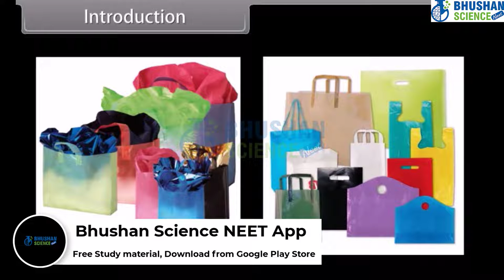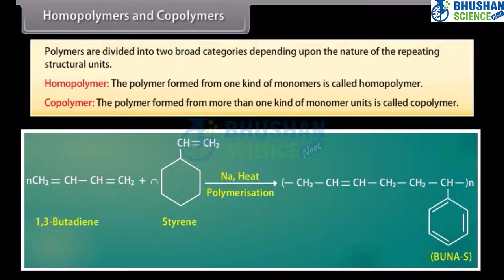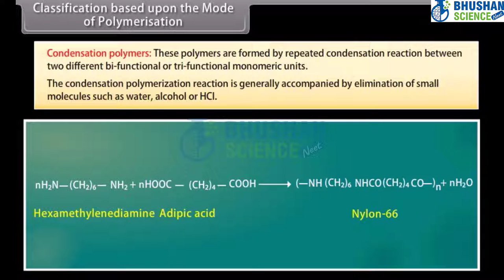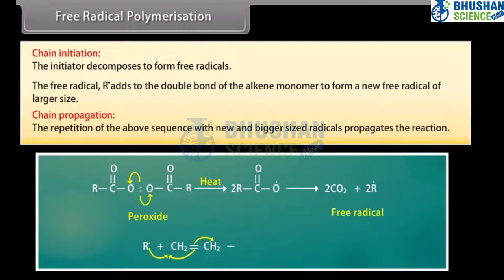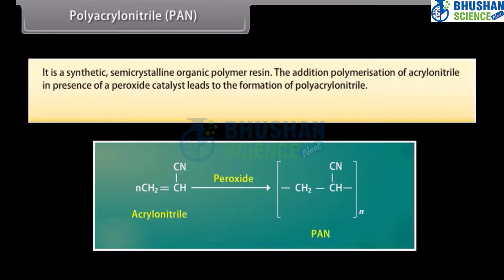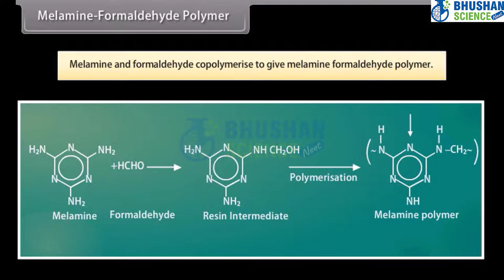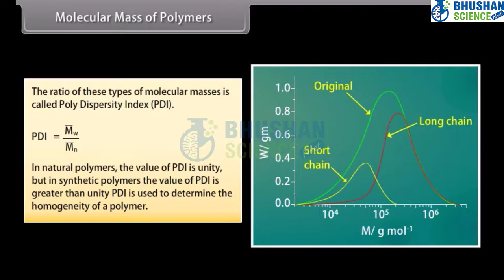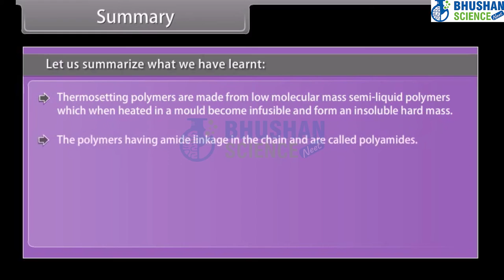Polymers | Chemistry English Class 12th | Bhushan Science NEET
A polymer (/ˈpɒlɪmər/;[4][5] Greek poly-, "many" + -mer, "part") is a substance or material consisting of very large molecules, or macromolecules, composed of many repeating subunits.[6] Due to their broad spectrum of properties,[7] both synthetic and natural polymers play essential and ubiquitous roles in everyday life.[8] Polymers range from familiar synthetic plastics such as polystyrene to natural biopolymers such as DNA and proteins that are fundamental to biological structure and function. Polymers, both natural and synthetic, are created via polymerization of many small molecules, known as monomers. Their consequently large molecular mass, relative to small molecule compounds, produces unique physical properties including toughness, high elasticity, viscoelasticity, and a tendency to form amorphous and semicrystalline structures rather than crystals.

The term "polymer" derives from the Greek word πολύς (polus, meaning "many, much") and μέρος (meros, meaning "part"). The term was coined in 1833 by Jöns Jacob Berzelius, though with a definition distinct from the modern IUPAC definition.[9][10] The modern concept of polymers as covalently bonded macromolecular structures was proposed in 1920 by Hermann Staudinger,[11] who spent the next decade finding experimental evidence for this hypothesis.[12]

Polymers are studied in the fields of polymer science (which includes polymer chemistry and polymer physics), biophysics and materials science and engineering. Historically, products arising from the linkage of repeating units by covalent chemical bonds have been the primary focus of polymer science. An emerging important area now focuses on supramolecular polymers formed by non-covalent links. Polyisoprene of latex rubber is an example of a natural polymer, and the polystyrene of styrofoam is an example of a synthetic polymer. In biological contexts, essentially all biological macromolecules—i.e., proteins (polyamides), nucleic acids (polynucleotides), and polysaccharides—are purely polymeric, or are composed in large part of polymeric components.

Natural
Natural polymeric materials such as hemp, shellac, amber, wool, silk, and natural rubber have been used for centuries. A variety of other natural polymers exist, such as cellulose, which is the main constituent of wood and paper.

Synthetic
The list of synthetic polymers, roughly in order of worldwide demand, includes polyethylene, polypropylene, polystyrene, polyvinyl chloride, synthetic rubber, phenol formaldehyde resin (or Bakelite), neoprene, nylon, polyacrylonitrile, PVB, silicone, and many more. More than 330 million tons of these polymers are made every year (2015).[13]

Most commonly, the continuously linked backbone of a polymer used for the preparation of plastics consists mainly of carbon atoms. A simple example is polyethylene ('polythene' in British English), whose repeat unit or monomer is ethylene. Many other structures do exist; for example, elements such as silicon form familiar materials such as silicones, examples being Silly Putty and waterproof plumbing sealant. Oxygen is also commonly present in polymer backbones, such as those of polyethylene glycol, polysaccharides (in glycosidic bonds), and DNA (in phosphodiester bonds).